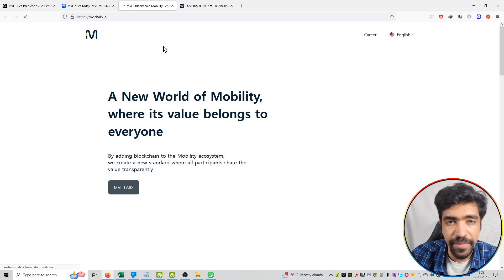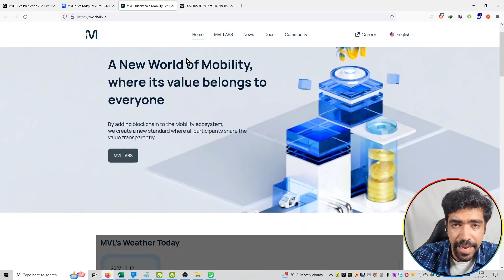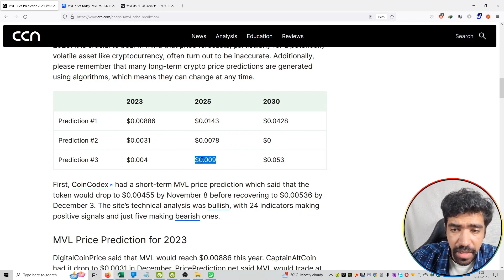#77 | MVL Price Prediction 2023: What is MVL?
Hello Friends,

This is video on series of crypto price prediction.

crypto,
crypto news,
crypto news today,
crypto crash,
crypto market,
more crypto online,
crypto currency,
crypto regulation,
crypto trading,
crypto today,
crypto update,
trading crypto,
crypto live,
crypto live stream,
crypto investment,
chico crypto,
crypto chico,
crypto news,
crypto,crypto news today,
crypto market,c
rypto crash,crypto update,
crypto banter,
crypto news alerts,
buy crypto,
xrp crypto,
crypto today,
crypto world,
crypto daily,
best crypto 2022,
crypto regulation,
breaking crypto news,
banter crypto,
banter crypto,
crypto trading,
top crypto 2022
crypto,
crypto news,
crypto market,
crypto news today,
crypto currency,
more crypto online,
crypto crash,
crypto today,
crypto update,
best crypto investment,
crypto regulation,
crypto world,
cnbc crypto,
narendra modi on crypto currency
bitcoin,
bitcoin news,
bitcoin price,
bitcoin crash,
bitcoin analysis,
bitcoin news today,
bitcoin today,
bitcoin price prediction,
bitcoin prediction,
buy bitcoin,
altcoin,
bitcoin pump,
bitcoin update,
bitcoin etf,
bitcoin price analysis,
bitcoin ta,
bitcoin trading,
bitcoin spot etf,
altcoin daily,
bitcoin live,
bitcoin price today,
litecoin,
bitcoin breakout,
raoul pal bitcoin,
bitcoin bull market
ethereum,
ethereum price,
ethereum news,
ethereum merge,
ethereum news today,
ethereum prediction,
ethereum today,
ethereum crash,
ethereum crypto,
ethereum eth,
ethereum price today,
etherium,
ethereum staking,
ethereum ta,
ethereum explained,
ethereum tutorial,
bitcoin prediction,
btc price,
btc prediction,
bitcoin price,
price prediction,
market cap,
market capitalization,
coinmarket cap,
cryptocurrency market cap
crypto,
crypto terminology,
crypto terminologies,
crypto terms,
crypto trading,
crypto terms for beginners,
crypto news,
crypto trading terms,
cryptocurrency terminologies,
crypto terms explained,
terminologies,
crypto mining,
crypto glossary,